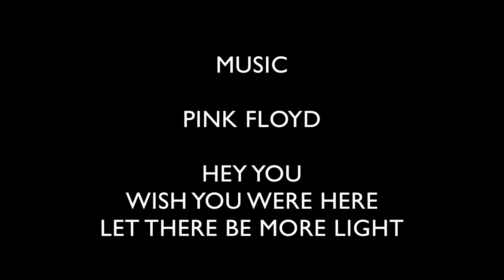Gottardo classics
Giuliano Cameroni, Clément Lechaptois and Marine Thevent climbing some of Gottardo's finest boulders

Stairway to heaven 8B/+ FA & 2nd ascent
Bonjour finesse 8B FA
Kingda Ka 8B FFA
Dark side of the moon 7C+
Lucy 8A